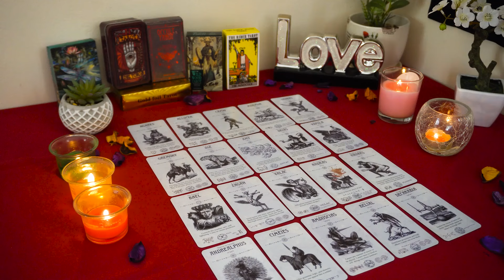ARIES💘 Someone Around You Clearly Has Feelings For You & You Will Make It Known Soon!😍🌹